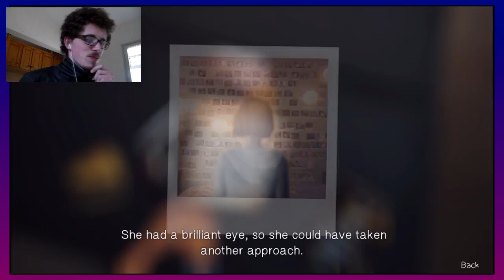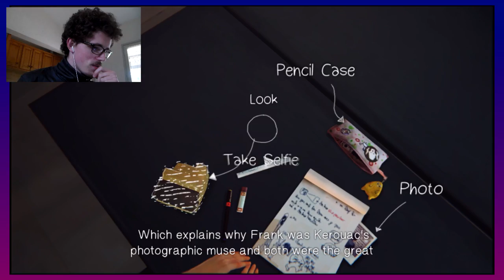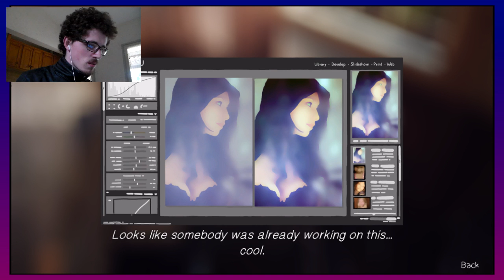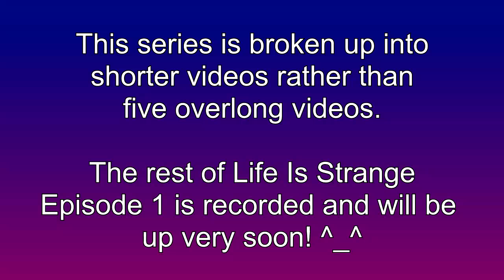Loafers Plays Life Is Strange Ep1.A - An Unearthly Child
ALL THE RIGHT ANSWERS.

This is part of a series. All of Episode 1 has been recorded, but I'm breaking the two-hour recording down into shorter videos. There are obvious disadvantages to making a two-hour video, so I'm not gonna.